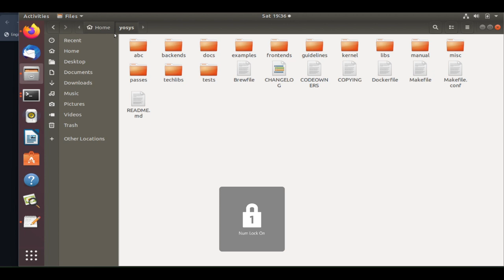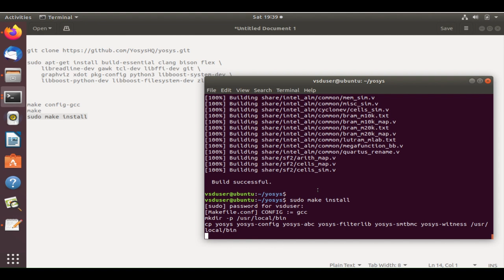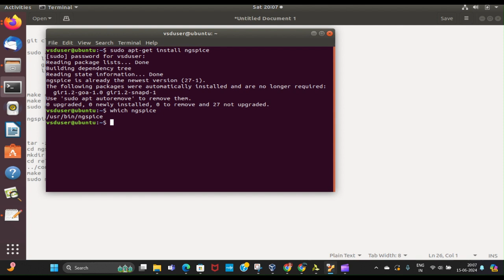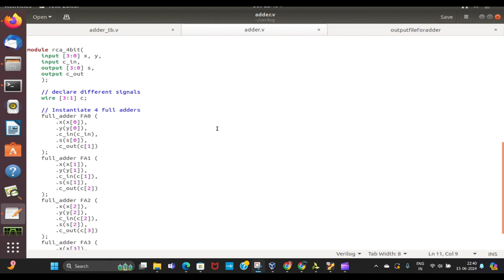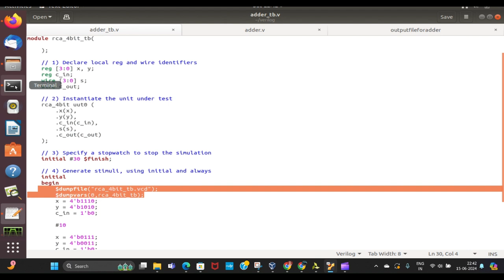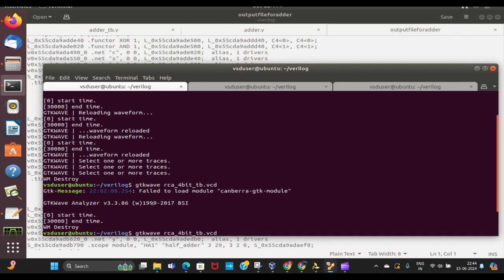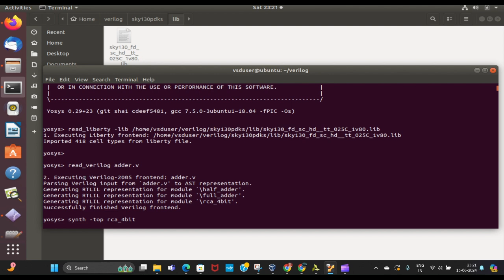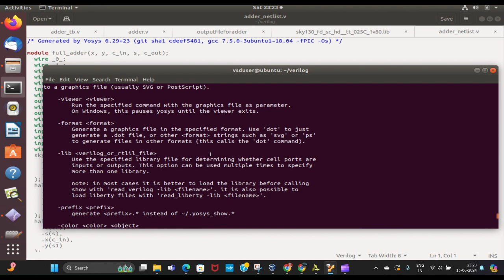How to Install Open-Source Chip Design Tools: Step-by-Step Guide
Learn how to install essential open-source chip design tools with our easy-to-follow, step-by-step guide. Perfect for beginners and experts alike, this video covers everything you need to get started on your journey in open-source silicon design.